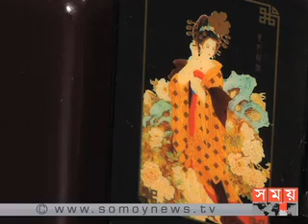সাশ্রয়ী হ্যান্ডসেটসহ থ্রি জি সংযোগ নিয়ে আসছে